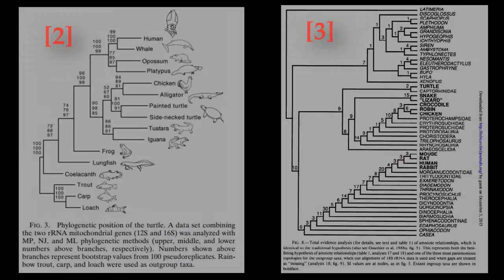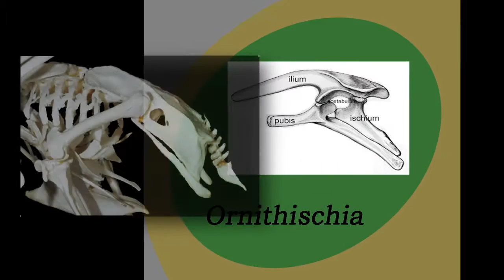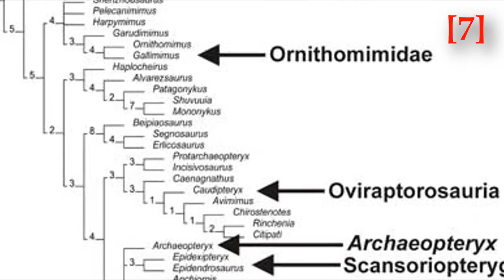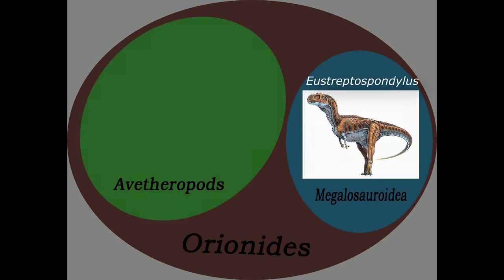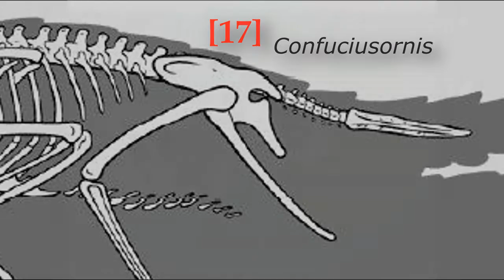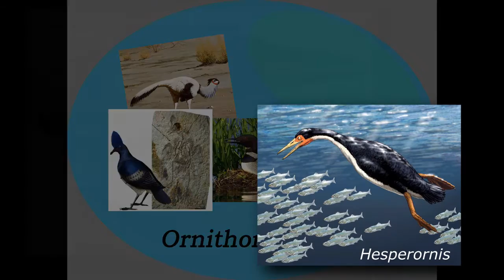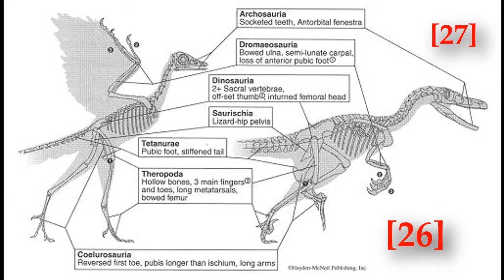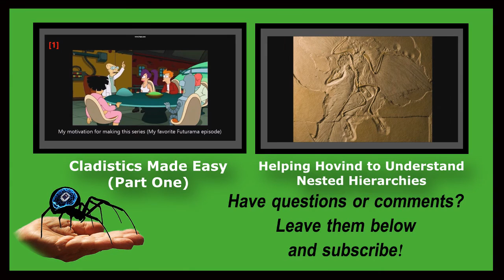Ascertaining Aves from Archosaurs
This video needed to be made so that we are all clear on the fact that birds are indeed subsets of dinosaurs, specifically avian theropod dinosaurs.

[9]: Parker, Steve, ed. Evolution: The Whole Story. Buffalo: Firefly Books Ltd., 2015. pg. 276.

[18]: Accidentally skipped.

Erratum Notes:
- Guaibasaurus is actually thought to be a basal theropod rather than a sauropodomorph, so the picture is actually of the basal sauropodomorph Saturnalia.
- At 7:05, when I said "femur," I incorrectly pointed to the fibula/tibiotarsus instead of the femur, which is the bone directly above it, connected to the pelvis.

All comments welcome, but all those found restricting replies will be promptly deleted.